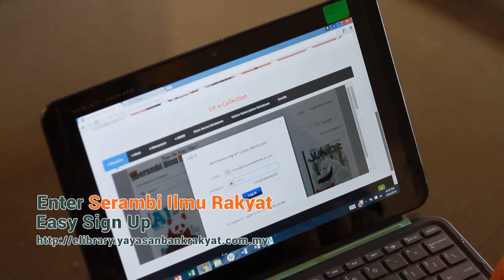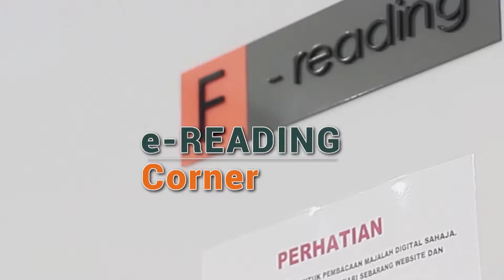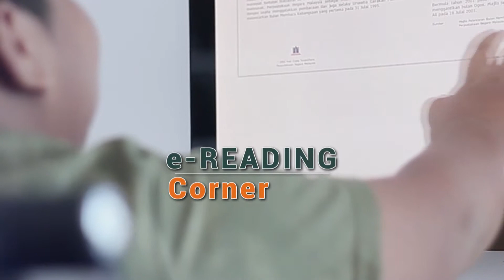YAYASAN BANK RAKYAT | Serambi Ilmu Rakyat